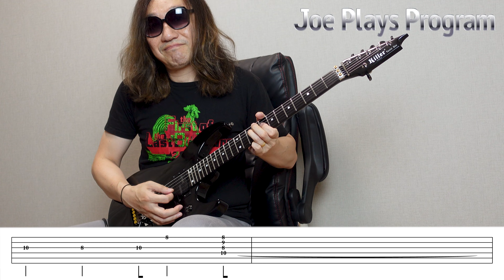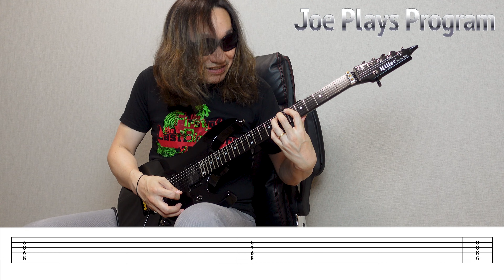【TAB】ドラゴンボールED『橋本潮 - ロマンティックあげるよ』Dragon Ball Ending: Romantic Ageruyo Guitar Cover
なまら名曲ですね〜🤗

【Joeからのお知らせとお願い】
歌ってみた動画や弾いてみた動画、BGM等でワシの動画・音声等を使用される場合は、コメント欄でご一報いただいた上で、こちらへのリンクを付けていただけると嬉しいです^^
教えていただいたあなたの動画は、当チャンネルやSNS等で紹介したり、ネタにする場合もありますのでよろしくお願いしますｗ
また、動画の転載やYoutube以外に持ち出すことはダメですよ～。

▽お問い合せはコチラへどうぞ(＠は半角です)

サブチャンネルでは食と酒のゆるゆるVLOGと、Joe妻による珍人生経験に基づいて未来に役立つかもしれないお話を紹介しています。